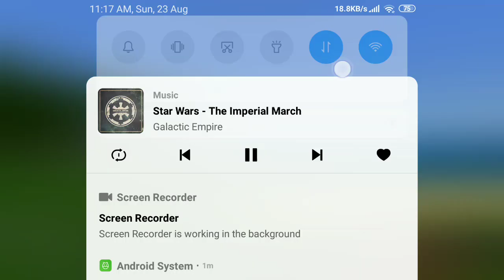Java edition unused mobs